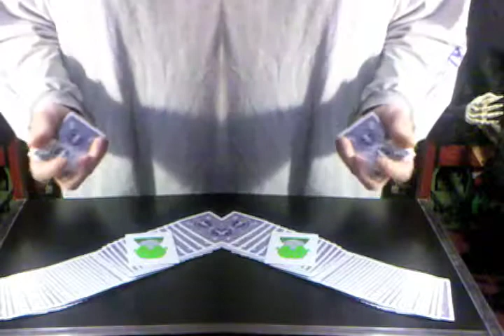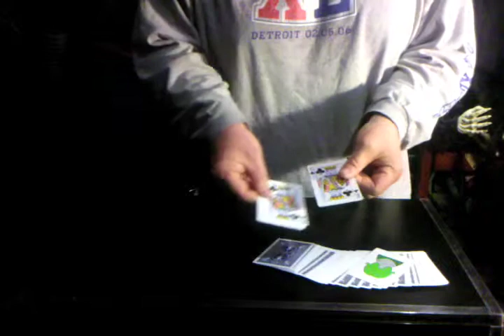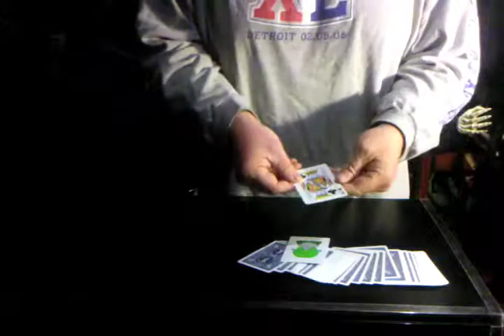Abbotts Halloween Special - Alien Invasion Packet Trick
Aliens assimilate a chosen card